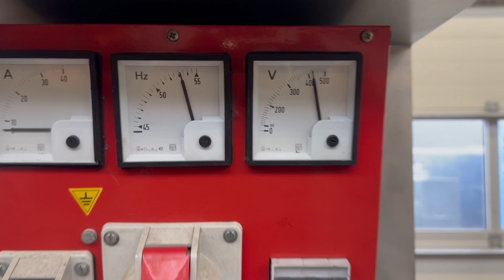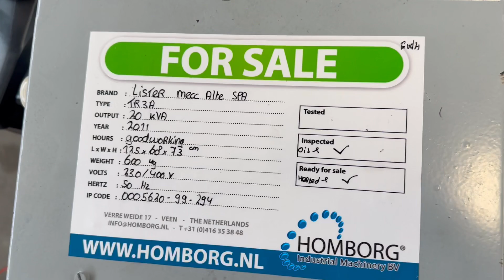Lister TR3A Mecc Alte Spa 20 kVA generatorset stocknr 5620